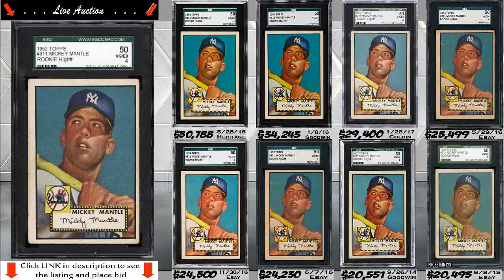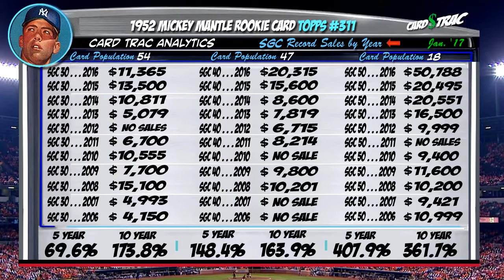1952 Mickey Mantle Topps #311 card for sale; PWCC Auctions - graded SGC 50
SOLD. 1952 Mickey Mantle rookie card for sale; graded SGC 50.
PWCC Auction #1 Mickey Mantle rookie card
Auction investment prep for a 1952 Topps#311 Mickey Mantle rookie card; a must own for any Mickey Mantle card collection.

CardTrac provides links to live Auctions of Premium Graded cards, and FREE Auction investment analysis guides. All the vital info to make an educated investment decision is available immediately at your fingertips. See the most recent sale prices and trends. View the graded card's historical investment rate of return over 1, 5 and 7 years. Cool feature; see a side by side visual comparison of the available auction card, to the actual sold card images from the Top 8 All-Time record sales. Also, you can analyze a comparison to the investment returns of similar graded levels. See the card census population for all graded levels. See the grade's highest recorded sales, the selling card images, date, and auction seller. View all-time record prices for all Graded Levels..all in a 90 SECOND video. We make it simple and easy.

For the ever popular PWCC auctions, where there are often multiple choices of the same card; you can view side by side comparisons of the available cards (front and back).
Even if you are just doing research, these videos are great for keeping up speed on card values and trends. The Primary market are blue chip, Hall of Fame  cards.

PSA Card facts and price guide for a 1952 Mickey Mantle card.

Mickey Mantle rookie card
Mickey Mantle card collection
Mickey Mantle baseball cards
Mickey Mantle card worth
1952 Mickey Mantle card

Mickey Mantle cards and memorobilia

Shop for Mickey Mantle cards, Mickey Mantle card collection, Mickey Mantle baseball cards, find Mickey Mantle card worth.